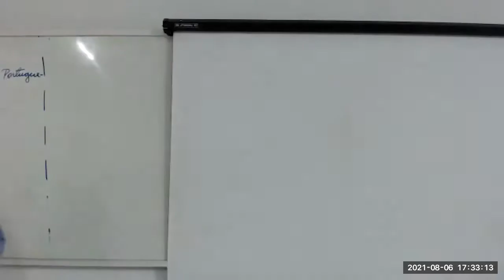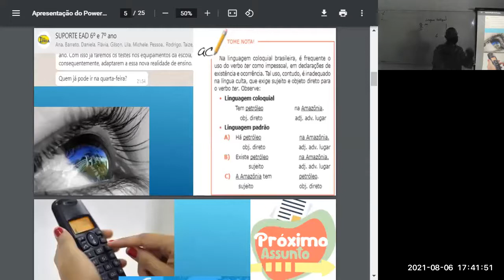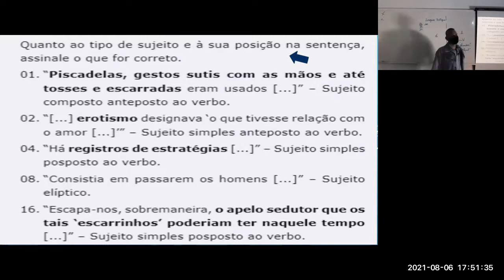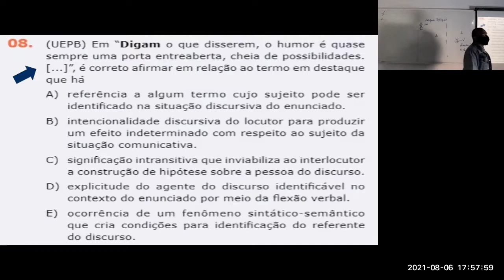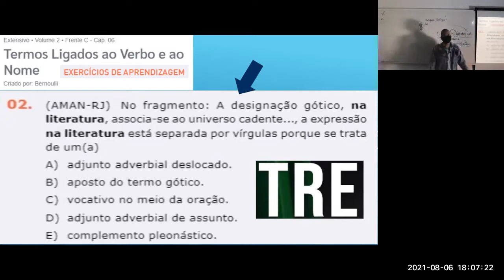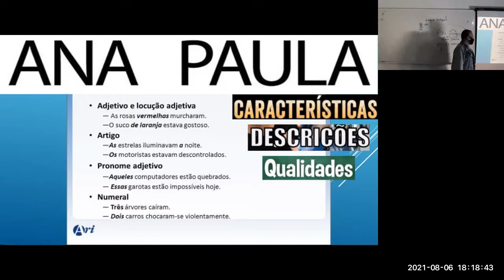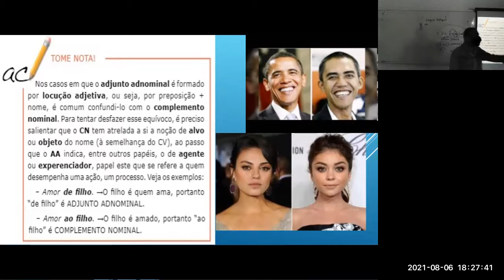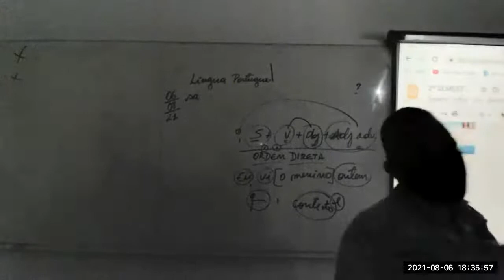AULA 226: ANA PAULA - ADJ. ADNOMINAL, CN, APOSTO E VOCATIVO (HÍBRIDO)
Facebok